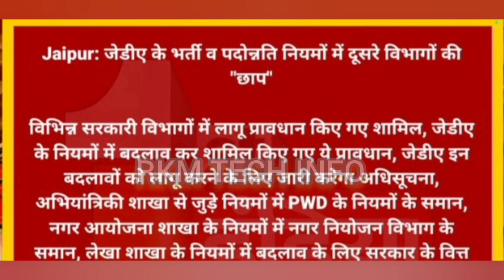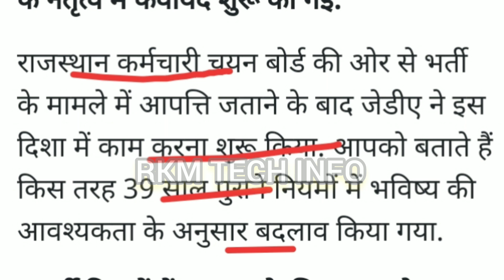JDA Recruitment 2024 | IT and NON IT Vacancy 2023 / Jaipur Development Authority new vacancy 2023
LDC, UDC, Clerk, Fireman, Driver, Junior Engineer & others

         आर.के. मीणा